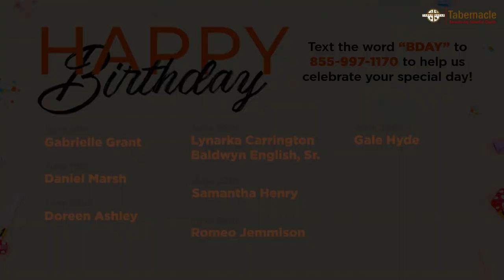Financial Health Seminar // AYM Experience @ Tabernacle // June 10, 2023